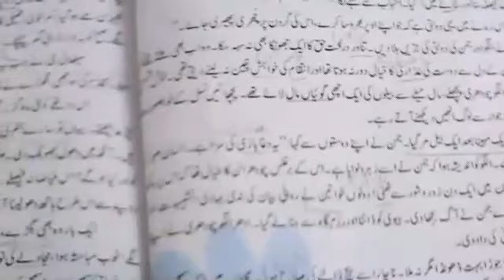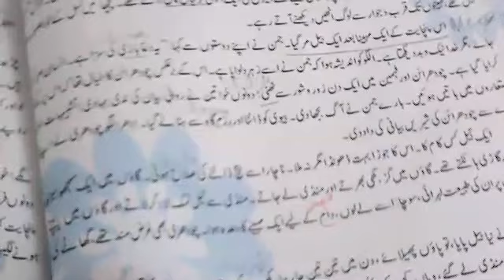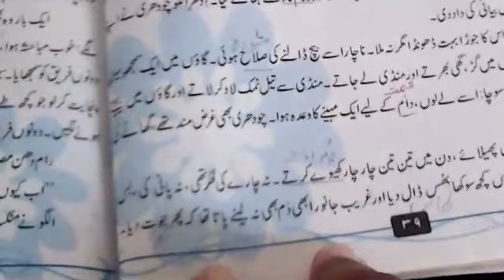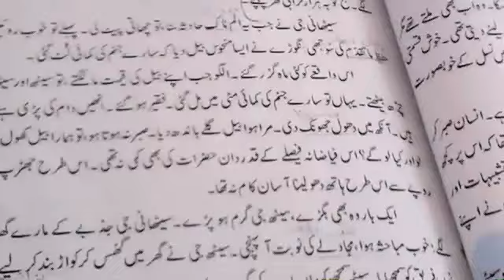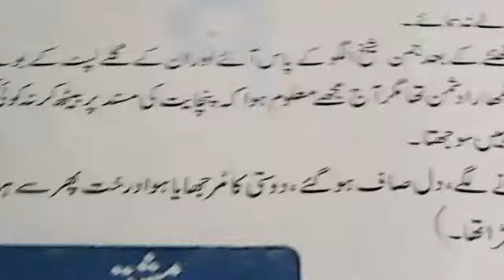9th, Urdu, Lecture # 24, Unit # 6